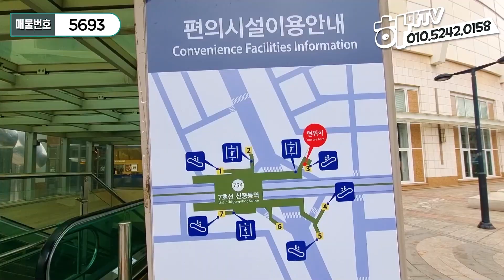💥긴급!!💥 7호선 더블역세권에 서울 바로 옆! 천만원으로 입주 가능한 마지막 단, 한 세대 / 5693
오늘의 현장은 부천 중동에 위치한
1개동 23층 78세대로 구성된
7호선 더블역세권 도시형 아파트 입니다.

우리 아파트는 7호선 부천시청역, 신중동역
더블 역세권이고요
도보 5분이면 신중동역 이용이 가능합니다.
부천 최고의 중심지 중동 먹자골목 인근
인프라 좋은건 다 아시죠?
초, 중, 고 걱정 안하셔도 되고요
백화점, 마트, 병원 모든게 완벽합니다.
인근에 부천 중앙공원도 있어
산책하고 운동하기에도 굿이네요

분양가는 기준층이 3억후반~4억초반이구요
실입주금은 담보 + 신용 대출 포함해서 천만원~3천만원입니다.

🎵Track : Ads Music -